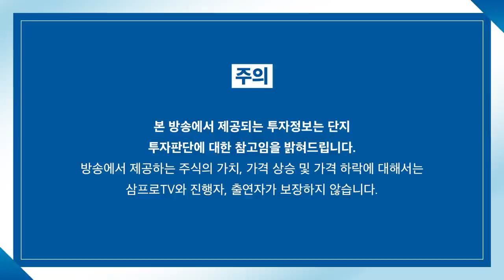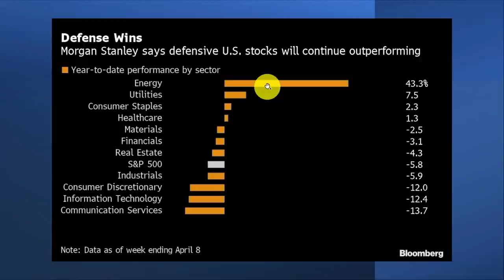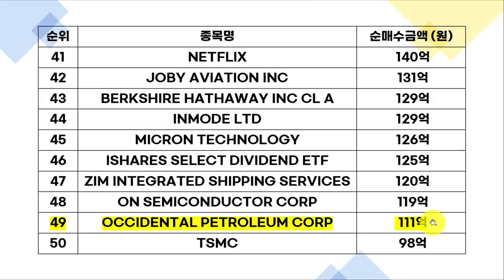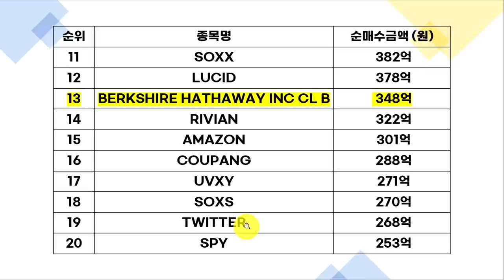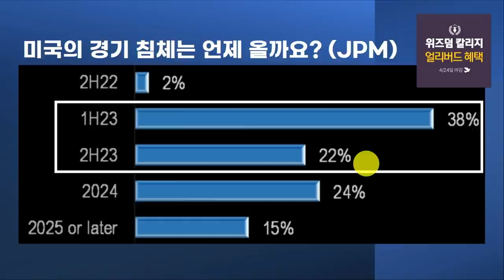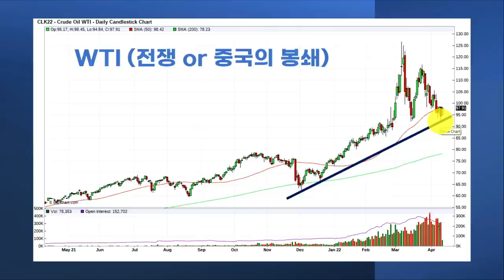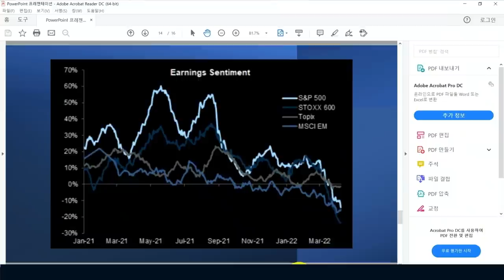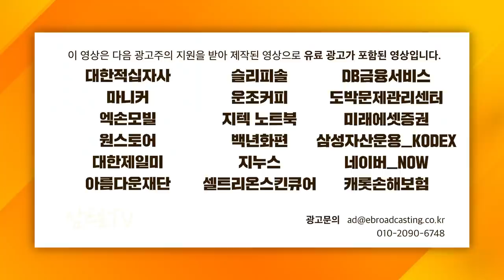[글로벌 개장시황] CPI지수 8.5% 미국 시장의 반응은? f. 미국주식에미치다 장우석 부사장